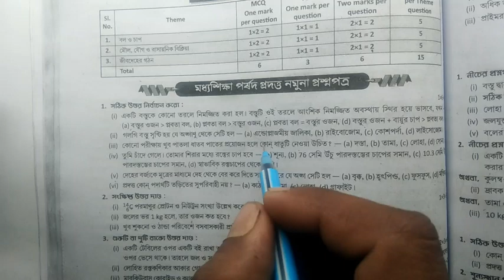Class 8 ray o martin proshno bichitra 2024 scince।Ray and martin class 8 /2024।class8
Class 8 ray o martin proshno bichitra 2024 science |Ray and martin class 8 2024| class8​ raymartin​